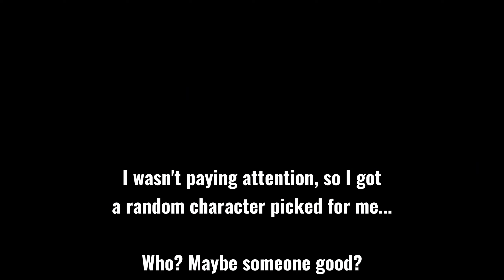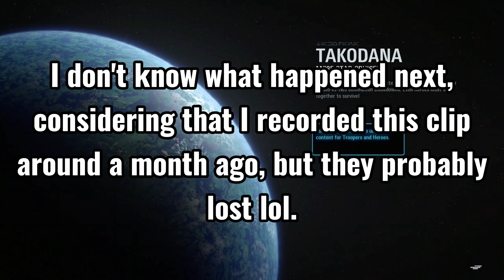BB-9E Victory!!! - Battlefront II